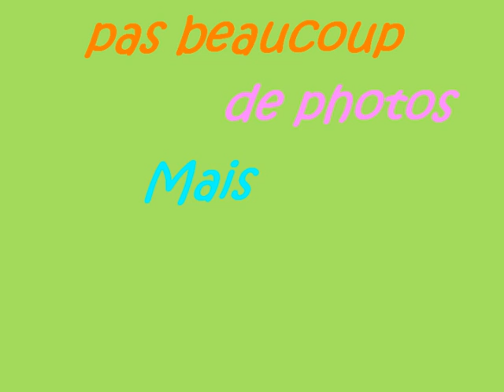domart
video dé delire de domart